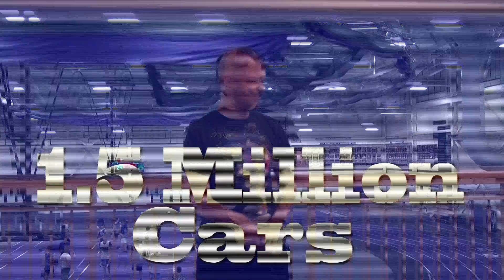Take Back the Tap: UW-Whitewater